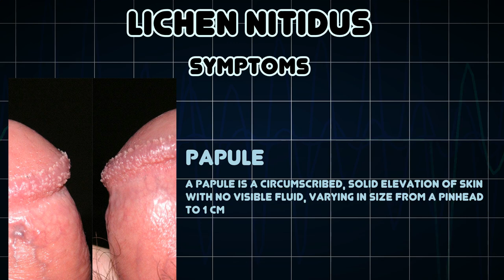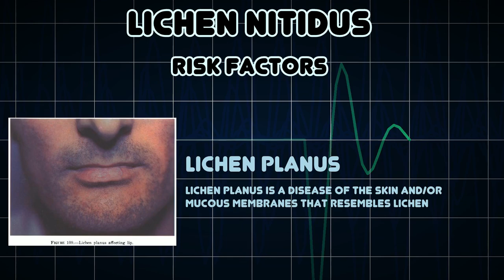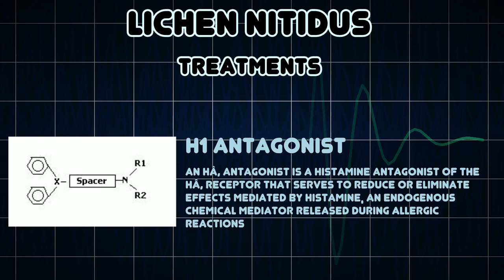Lichen nitidus (Medical Condition)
Symptoms, risk factors and treatments of Lichen nitidus (Medical Condition)

Lichen nitidus is a chronic inflammatory disease of unknown etiology characterized by 1â€“2 mm, discrete and uniform, shiny, flat-topped, pale flesh-colored or reddish-brown papules that may appear as hypopigmented against dark skin